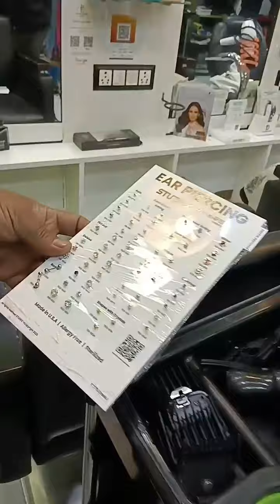mantu এতো কেনো কান্না করছে কোথায় নিয়ে আসা হলো ???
mantu এতো কেনো কান্না করছে কোথায় নিয়ে আসা হলো ??? montumommagic minivlog lifestyle funnyvideo mantu mantu mom channel cow funny bhoot cartoon character India Today baby baby funny video cute baby baby short video Anaya funny baby funny baby